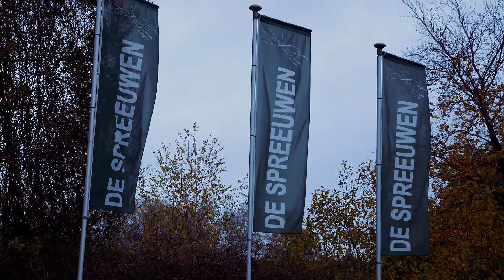Helm Op Fluo Top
Zichtbaar en veilig naar school met de Helm Op Fluo Top-stickerkaart!